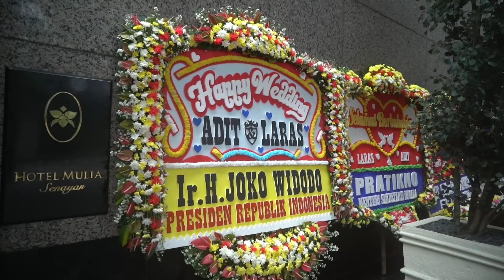RESEPSI LARAS SHINTYA PUTRI & RADITYA BAGUS PERKASA